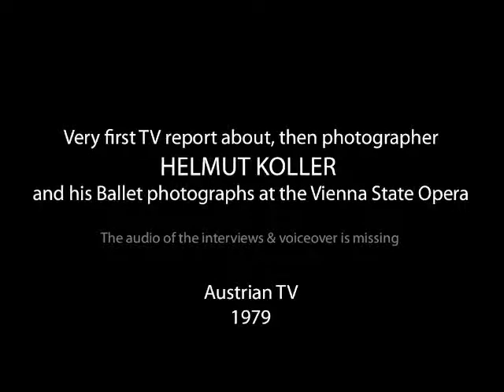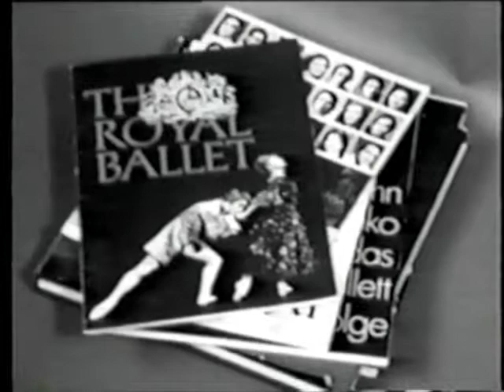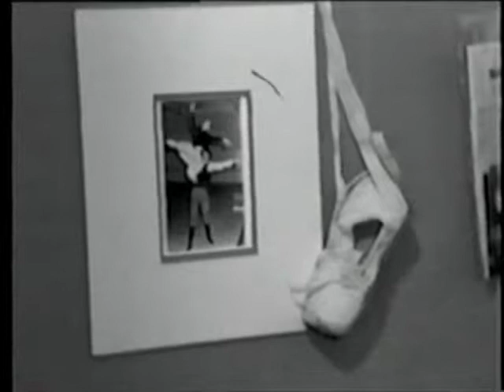1979, HELMUT KOLLER, very first TV Report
The artists/photographers very first TV interview while he was the official photographer at the Vienna State Opera.